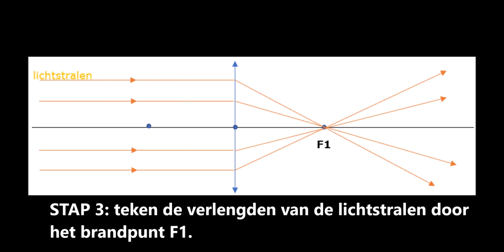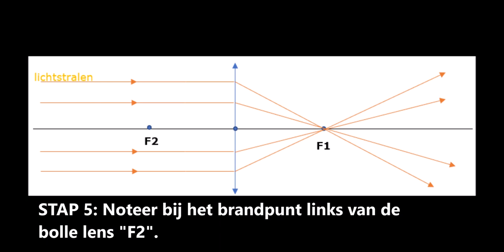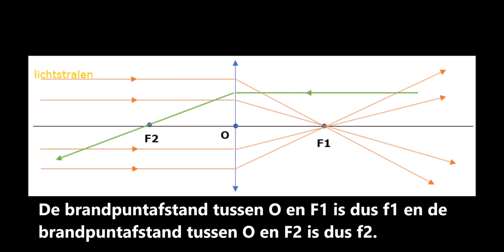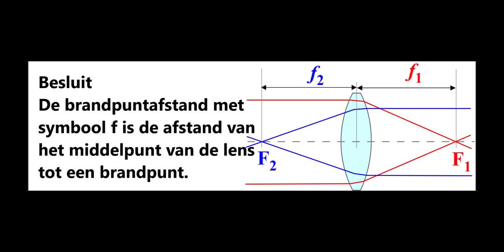TNWE - 3ST - Bolle lens - Experiment 1: brandpunten van de bolle lens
Hier vind je het experiment en alle informatie die je nodig hebt om p. 139-141 te kunnen invullen.
Let op: bekijk het filmpje meerdere keren, het is normaal wanneer je niet alles van de eerste keer begrijpt.